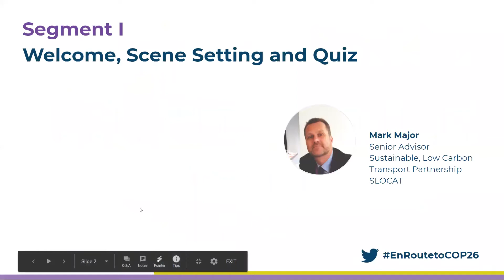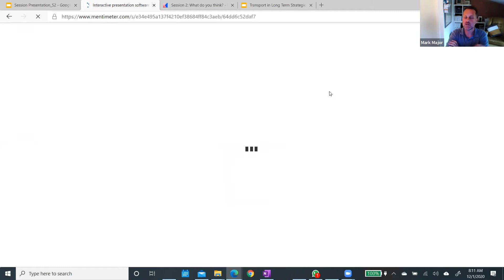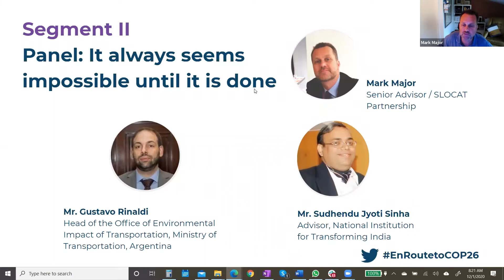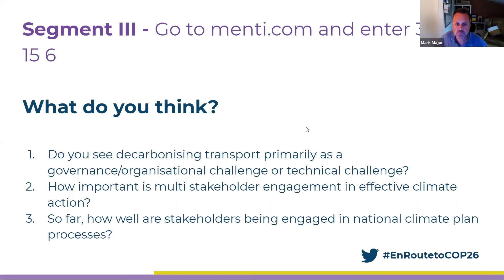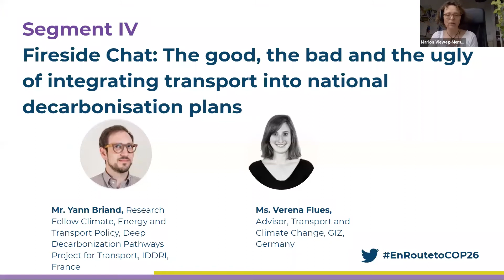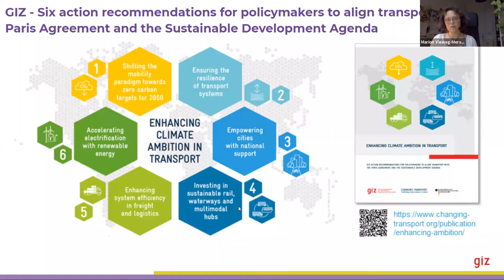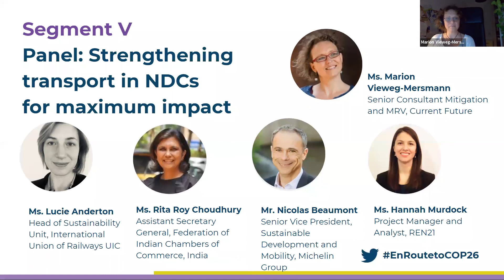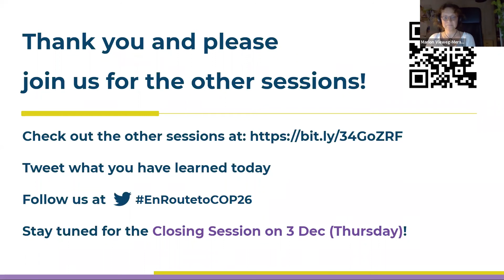En Route to COP26 Session 2 - How can national climate plans enable sustainable transport?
This session aims to provide an understanding of economic, social and policy opportunities that will equip policy makers to create a transformative national agenda with complementary measures towards sustainable, low carbon transport. Experts will share cases that have exhibited the benefits of actively shifting towards low carbon transport during the last 5 years until present, through their recent national strategies. Participants will be asked to reflect on examples of transport sector strategies and their potential to prompt and guide long-term change to ensure countries holistically address socio-economic and environmental goals during this critical moment.

The session aims to:

1. Enhance understanding on how to link national climate strategies and sustainable transport towards a paradigm shift to full decarbonisation of the transport sector. EnRoutetoCOP26 4

2. Highlight cases of economic, environmental, social and policy opportunities that will equip policy makers to create a transformative post-COVID-19 sustainable transport agenda.

3. Stimulate interactive discussion and knowledge sharing amongst participants about national climate and transport strategies that harness socio-economic and policy opportunities to sustainably transform transport systems.

Speakers:

 - Ms. Lucie Anderton, Head of Sustainability Unit, UIC
 - Mr. Nicolas Beaumont, Senior Vice President, Sustainable Development and Mobility, Michelin Group
 - Mr. Yann Briand, Research Fellow Climate, Energy and Transport Policy, Deep Decarbonization Pathways Project for Transport, IDDRI
 - Ms. Rita Roy Choudhury, Assistant Secretary General, FICCI
 - Ms. Verena Flues, Advisor, Transport and Climate Change, GIZ
 - Mr. Mark Major, Senior Advisor, SLOCAT Partnership
 - Ms. Hannah Murdock, Project Manager and Analyst, REN21
 - Mr. Gustavo Rinaldi, Head of the Office of Environmental Impact of Transportation, Ministry of Transportation, Argentina
 - Mr. Sudhendu Jyoti Sinha, Advisor, National Institution for Transforming India
 - Ms. Marion Vieweg-Mersmann, Senior Consultant Mitigation and MRV, Current Future
 - Mr. David Waskow, Director, International Climate Initiative, WRI

About En Route to COP26

En Route to COP 26 was a high-level event to drive action for zero-emission transport now. Co-created by leading thinkers and doers, during 1--3 December 2020 it featured a line up of around 150 world-class decision-makers and experts from national and local government, civil society, private sector, academia, philanthropy and multilateral entities.

Scheduled to mark 12 months before the postponed United Nations Climate Conference under UK Presidency, En Route to COP26 was designed to accelerate collective and timely action by engaging transport actors to quickly, efficiently, and fairly realise the low carbon transport transition.

The event featured opening and closing sessions, as well as 9 thematic sessions covering topics central to the acceleration of transport decarbonisation such as: national climate and transport strategies, placing transport decarbonisation at the heart of green and equitable economic recovery; re-thinking urban mobility and harnessing opportunities to fast track its delivery; ending internal combustion engines for passenger and freight transport; enabling sustainable maritime transport for Small Island Developing States and maximising the links between transport and health.

In the spirit of co-conception, co-creation and co-delivery, the event was co-organised by Deutsche Gesellschaft für Internationale Zusammenarbeit (GIZ), EuroClima+, Federation of Indian Chambers of Commerce and Industry, FIA Foundation, Institute for Transportation and Development, International Association of Public Transport, Movin’On, Rocky Mountain Institute, SLOCAT Partnership, Sustainable Mobility for All, Transport Decarbonisation Alliance, Transport Scotland, World Resources Institute.